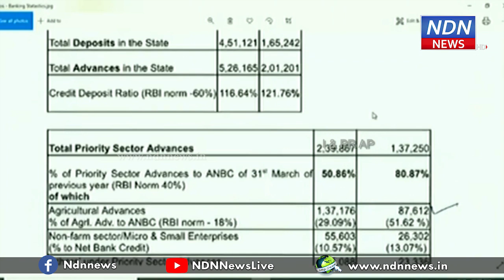జగన్ రాజీనామా చేస్తావా .. ? బాబు - NDN News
జగన్ రాజీనామా చేస్తావా .. ? బాబు
బాబుగారూ ఇవిగో మీలెక్కలు.. జగన్
రైతులు , పొదుపు మహిళలకు సంబంధించి గతంలో తాము ఇచ్చిన హామీలు నెరవేర్చామని , కావాలంటే అప్పటి ఎకనామిక్ సర్వేలు చూసుకొండిఅంటూ ప్రతిపక్షనేత చంద్రబాబు శాసనసభలో చెప్పారు. తమ హామీలు పూర్తిగా విస్మరించామని చెప్పిన ముఖ్యమంత్రి ఇప్పుడు రాజీనామా చేస్తారా ? క్షమాపణ చెబుతారా అని నిలదీశారు. దీంతో ముఖ్యమంత్రి జగన్ గత ప్రభుత్వం రైతులకు , పొదుపు మహిళలకు ఏవిదంగా ద్రోహంచేసిందో లెక్కలతో సహా వివరించడంతో మళ్ళీ సభలో గొడవ జరిగింది... ► Download NDN Android App